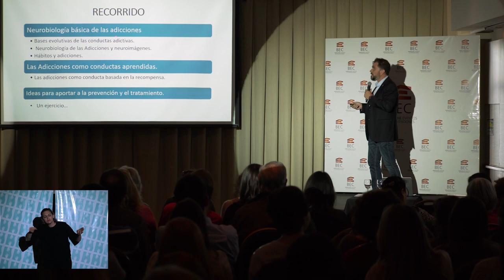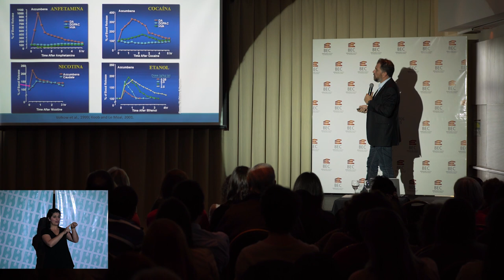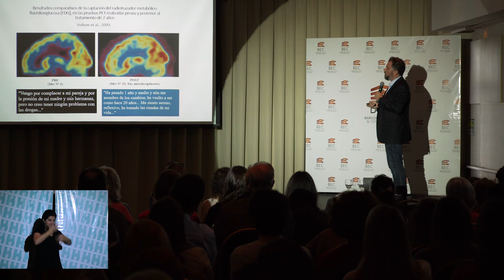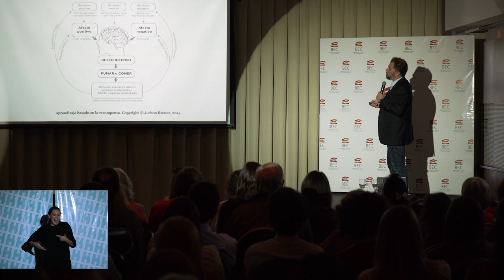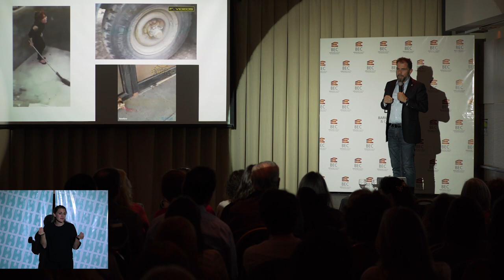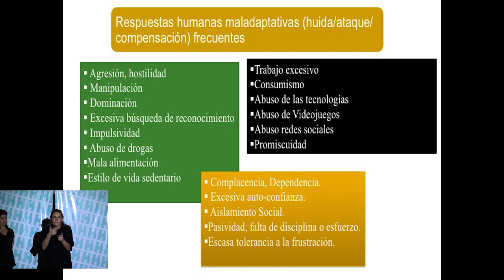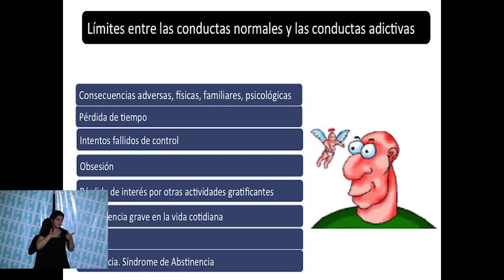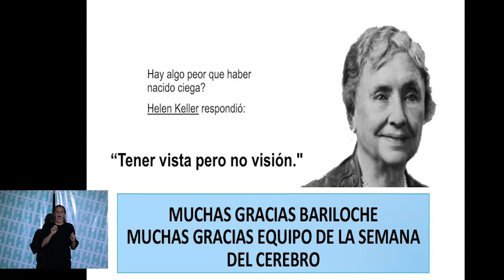Las adicciones desde las neurociencias - Dr. Darío Gigena Parker - Semana del Cerebro 2018 - Brc.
En esta conferencia hacemos un breve recorrido sobre las bases biológicas cerebrales de las adicciones. Hay mecanismos automáticos cerebrales que se activan con las drogas y que explican por qué las personas afectadas continúan consumiendo a pesar de las terribles  consecuencias, tanto físicas como en los valores, la conducta y sus relaciones. Sin embargo, también hay evidencias científicas de que otros factores intervienen en el proceso por el cual una persona sana puede ser vulnerable y padecer estos problemas. La búsqueda y promesa de la felicidad, y por ende la evitación del sufrimiento, suele ser la dirección culturalmente establecida en estos tiempos. Y es la razón principal que nos lleva a ser vulnerables a los males que nos aquejan en la actualidad.